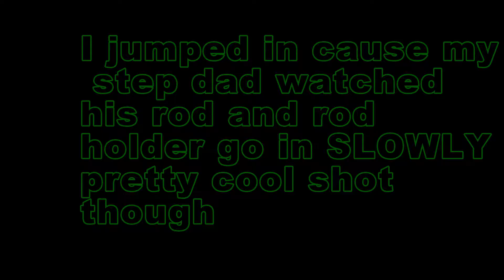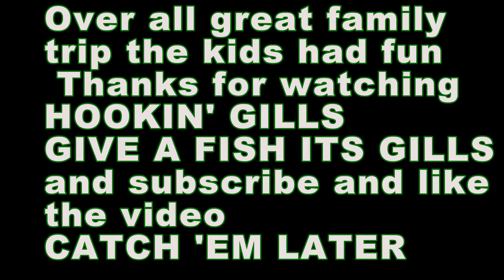family vlog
vacation at the coast with my family